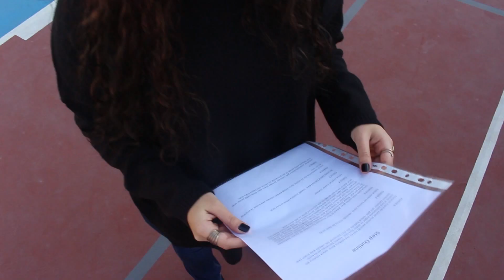Sinema ve Filmlerde Görsel Efekt & Kamera Ekipmanları - Visual Effects & Camera Equipment in Cinema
Menderes Akdağ
İzmir
Yaşar Üniversitesi